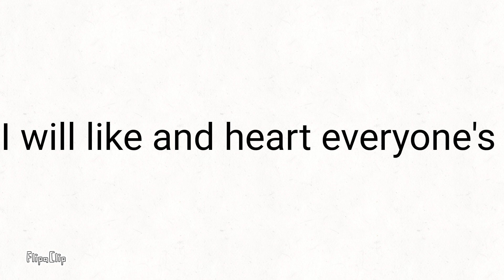I will like and heart everyone's comment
FlipaClip - Shjsjsw